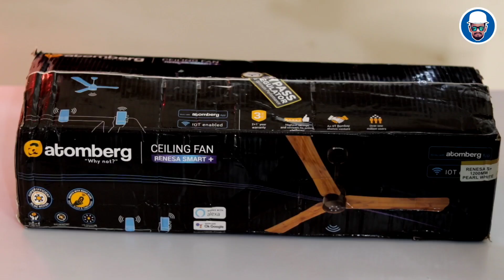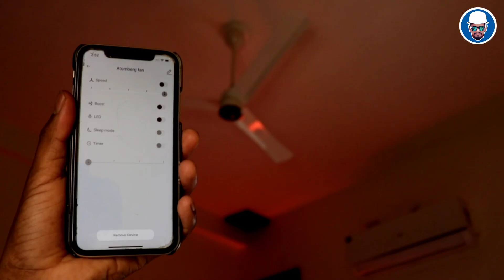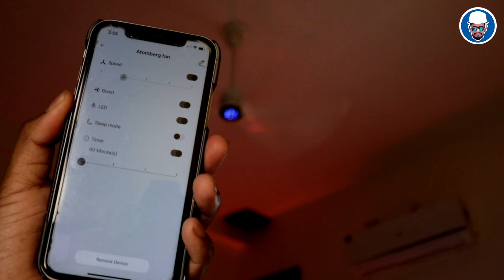हा आहे सगळ्यात जबरदस्त स्मार्ट पंखा 🌀 Atomberg Renesa Smart + 😳🔥